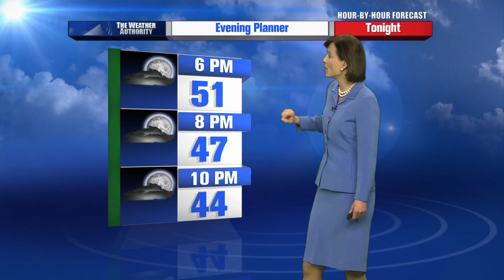Cheryl Lemke's Hour by Hour Forecast to plan your evening.